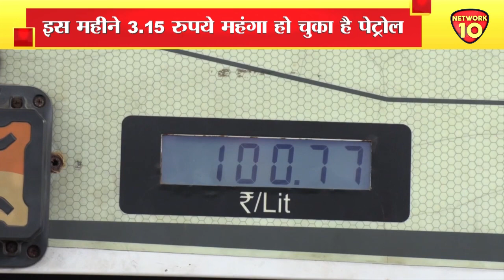NATIONAL || PETROL || NEWS || LIVE || फिर लगी पेट्रोल - डीजल में आग || NETWORK10